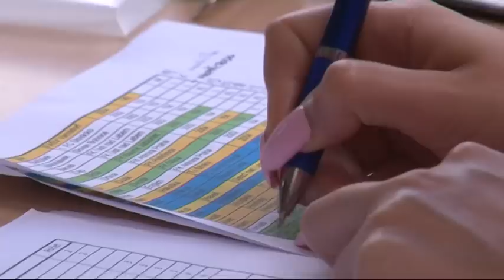FKLZ 1. den 2. turnusu